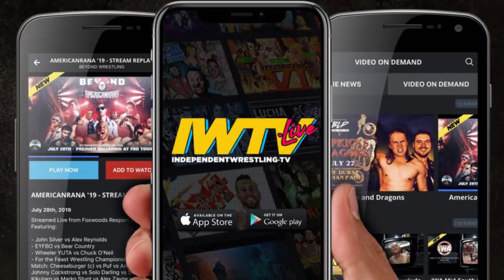[Free Match] Leyla Hirsch & Wheeler YUTA v. Flip Flop & Flyball | Beyond Wrestling (Intergender Tag)